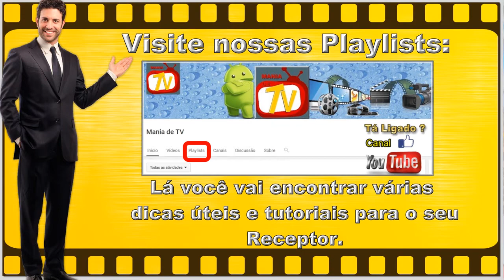NOVA ATUALIZAÇÃO (ATT) TV-Box Beelink A1 com Processador RK3328 e 4GB de RAM (709NO ABRIL de 2018)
NOVA ATUALIZAÇÃO (ATT) TV-Box Beelink A1 com SoC RK3328 e 4GB de RAM (709NO ABRIL de 2018)

CONHEÇA ANTES NOs LINKs ABAIXO NOSSA SELEÇÃO DE PRODUTOS GEARBEST COM PRODUTOS NA CHINA:

OU

OBSERVAÇÃO:

Todos os links para download serão redirecionados para a pagina de propaganda Adf.ly ,
depois  de ser redirecionado aguarde o fim da contagem de 5 segundos  e  clique em
FECHAR   PROPAGANDA  no  canto  superior  direito, não  clique  em  mais nada que aparecer

O QUE MUDA:

Linha azul corrigida na reprodução 4K
Ícone de upload fixo do Media Center
Melhorias no aplicativo de clima LightHome
Adicionado o modo RGB nas configurações
Corrigido menu Wifi on / off
Sistema OTA Atualizado
Ativado pela OTA

ATENÇÃO:

Copie na raiz do SD ou USB o arquivo .zip da atualização

A partir do sistema Android da  TV-Box,

Vamos para Configurações,

dependendo do modelo que temos tem uma outra opção, exemplos:

- Atualizar aplicativo na lista de aplicativos

- Configurações-Sobre o dispositivo-Atualizar

- Alguns TV-Box com o arquivo .Zip no SD ou USB
manter o botão de flash pressionado ao inicializar a atualização

Quando solicitar o arquivo zip, nós o selecionamos e clicamos em load

O processo de atualização começará e no final vai ser reiníciado

Uma vez terminado, recomendamos fazer um Reset de fábrica dentro de Configurações-Backup.